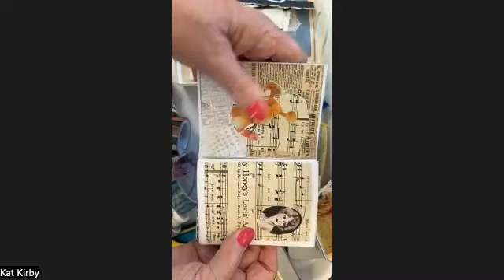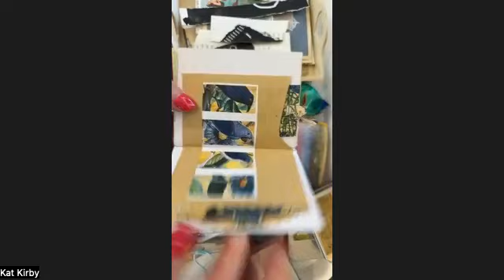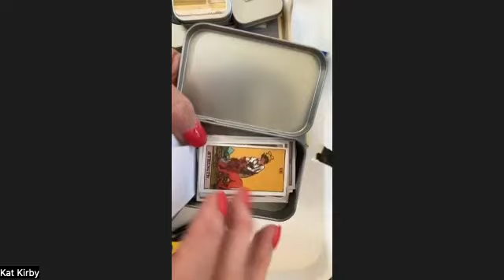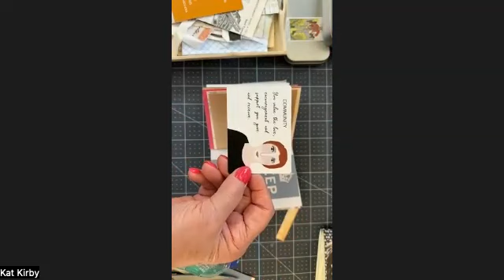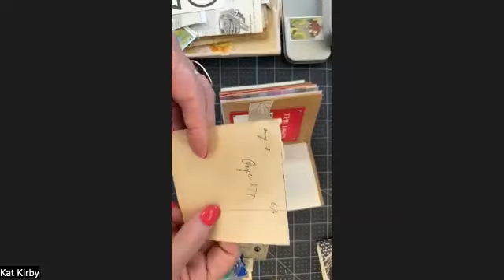Let's Embellish our Traveler's Journal! Easy and Fun!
In this video I share with you a variety of ways to embellish the traveler's journal we made recently. Add some pockets, belly bands, collage elements, tip-ins, and more!  Thank you.